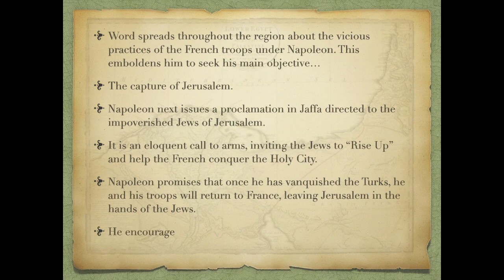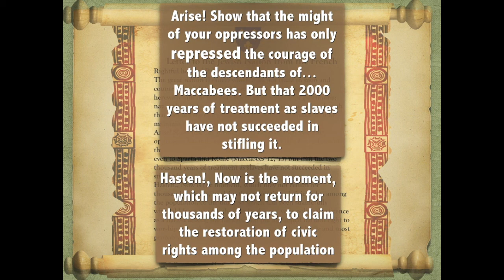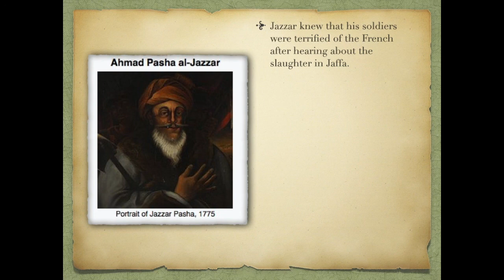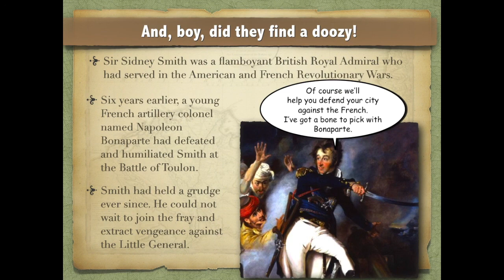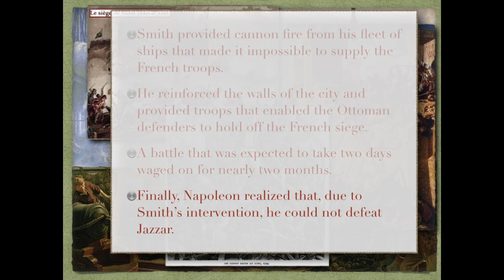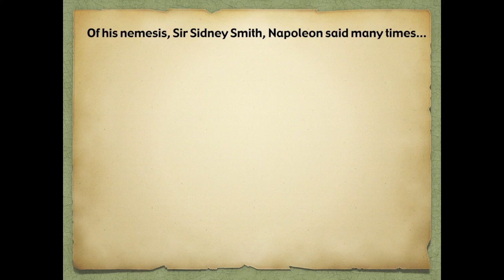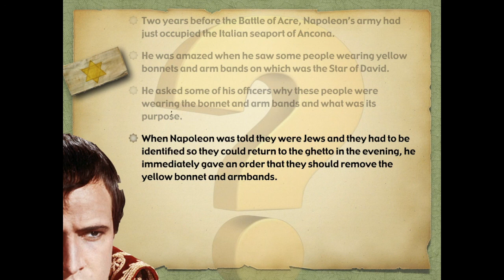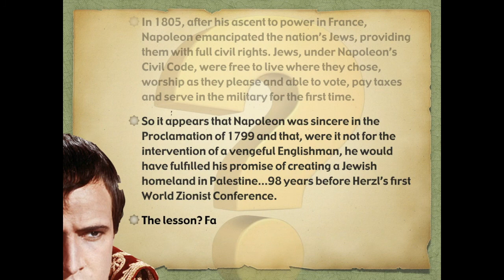Napoleon's Hat & the Jewish State That Almost Was.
In 1799, Gen. Napoleon offered to create a Jewish state in Palestine. But someone got in his way. This video explains how a flamboyant Englishman named Sir Sidney Smith interfered and prevented Napoleon's dream of restoring Jewish sovereignty in Jerusalem a century before Herzl and Zionism came along. Fascinating bit of history and what might have been.